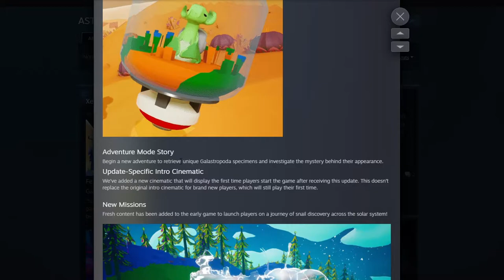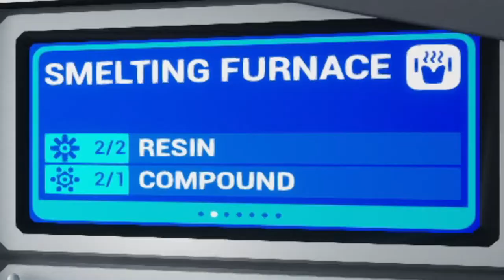I can get a snail pet! Astroneer EP 6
Some time has passed since I last played Astroneer. And the game has undergone some updates! Lets take a look!